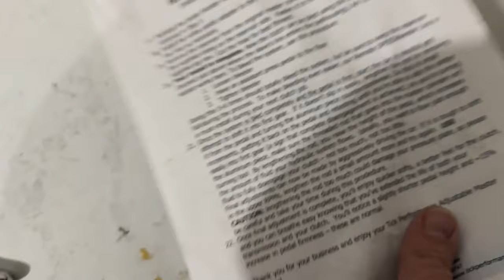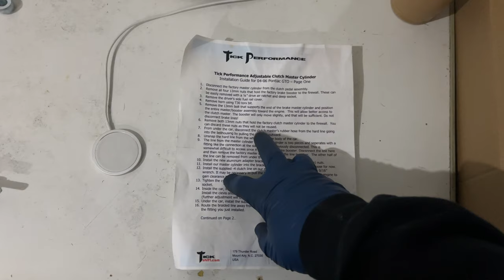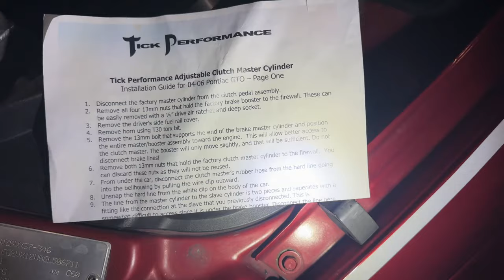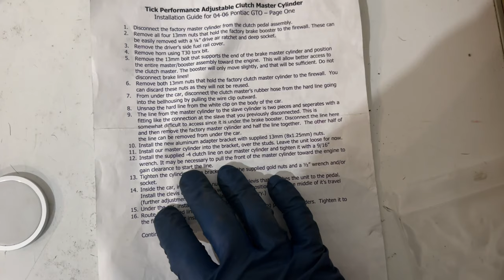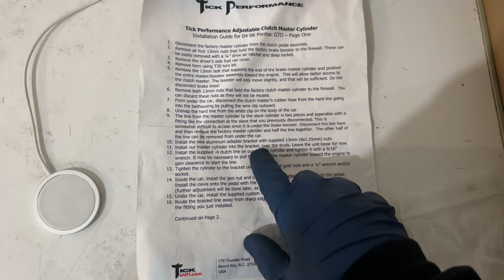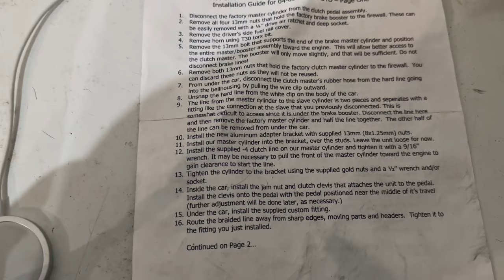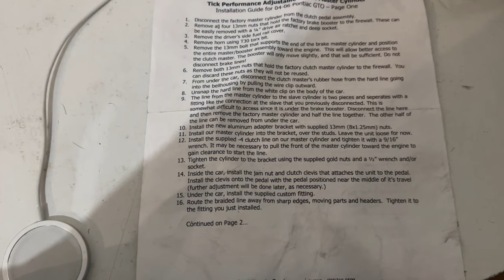Installing a tick performance master cylinder on my 2006 Pontiac GTO!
Hello everyone, today I will be showing you how I installed my tick performance master cylinder on my 2006 Pontiac GTO. This should work for the 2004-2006 Pontiac GTO’s!

Proper jack up points (go to post #4)

Tick performance master cylinder

Prestone dot 4 brake fluid

T30 torx bit (if you don’t have one)

Blue loctite

A great video on how to properly adjust your master cylinder